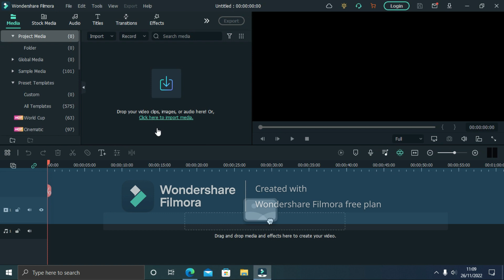tommy jensen merch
it comes in about a few days